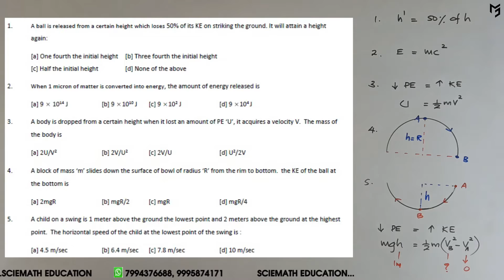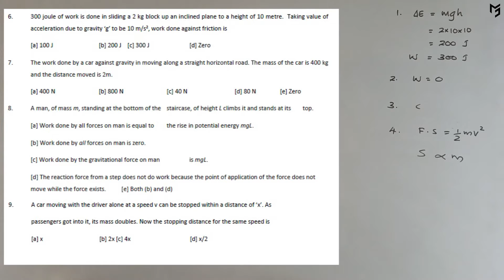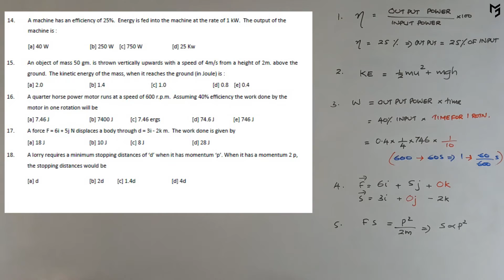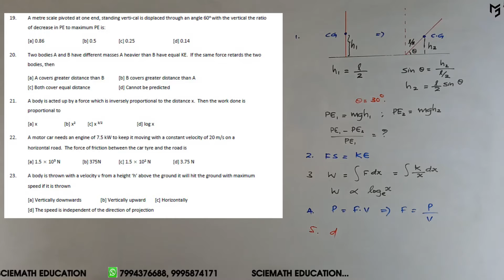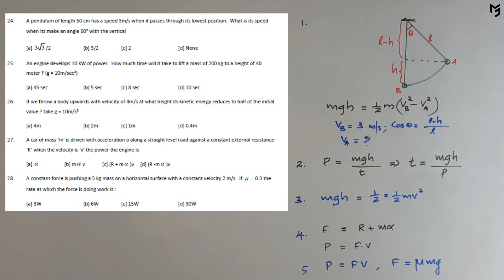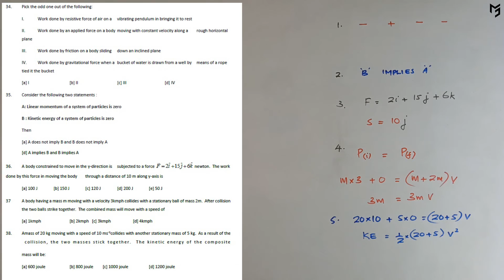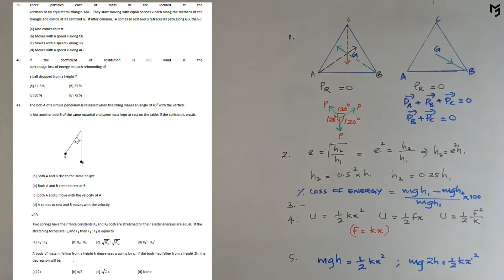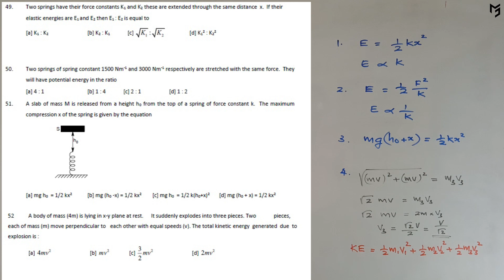WORK,ENERGY AND POWER - OBJECTIVE QUESTIONS AND ANSWERS